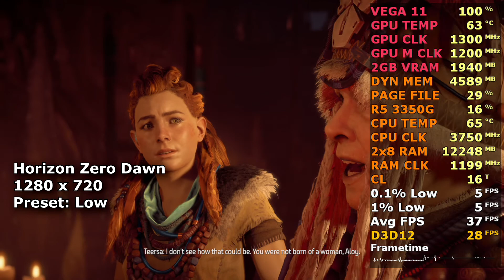R5 3350G + VEGA 11 - Horizon Zero Dawn (720p) 2x8GB (PC) Sem Placa de Vídeo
Configurações do PC:
Processador: Ryzen 5 3350G 3.6 Ghz / 4.0 Ghz @Stock
Memória Ram: 2x8 GB Crucial Ballistix 2400 Mhz DDR4
Placa de Vìdeo: Vídeo Integrado do Ryzen 5 3350G VEGA 11
Placa Mãe: Gigabyte AB350 DS3H V2
Fonte: Corsair CX 450W 80 Plus Bronze
Disco Rígido: 1TB Western Digital Blue 7200 RPM
Disco Rígido: 1TB Seagate Barracuda 7200 RPM
Disco Rígido: 2TB Seagate Barracuda 7200 RPM
Gabinete: Bluecase BG-024
Cooler: PC Yes Notus A Red Led
Driver: Adrenalin 2020 Edition 20.11.2
Sistema Operacional: Windows 10 Pro 64 Bits
Método de Gravação: Placa de Captura da Avermedia Live Gamer 4K (GC573).